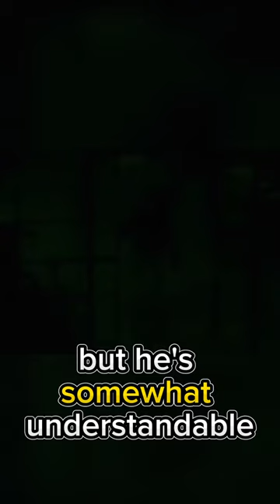Saw Movie Review: Jigsaw Is LEGENDARY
Saw Movie Review: Welcome to “The Crop Top Critic,” where we dissect the most chilling and iconic films of all time! In this episode, we’re taking you back to 2004 with our spine-tingling review of the groundbreaking horror film “Saw.”

Directed by the master of horror, James Wan, “Saw” follows two men, Adam (played by Leigh Whannell) and Dr. Lawrence Gordon (played by Cary Elwes), who wake up in a grimy, dilapidated bathroom, chained to pipes. They have no memory of how they got there but soon discover they’re part of a sadistic game orchestrated by the mysterious and sadistic Jigsaw Killer. With a series of gruesome traps and puzzles, the two men must race against time to escape or face deadly consequences.

 Main Cast:
 • Leigh Whannell as Adam
 • Cary Elwes as Dr. Lawrence Gordon
 • Tobin Bell as Jigsaw

Don’t miss this deep dive into one of the most twisted and influential horror films of the 21st century! 💀🔪🍿

Rating Scale
Crop Top: Best of the Best
Roller Coaster: Great movie, Great Fun
Jalapeno: Great Movie, but will make you sad
Sugar Free Soda: Just okay
Soft: Could have been good but missed the mark
Moist: Straight up bad
Rage Quit: The worst of the worst